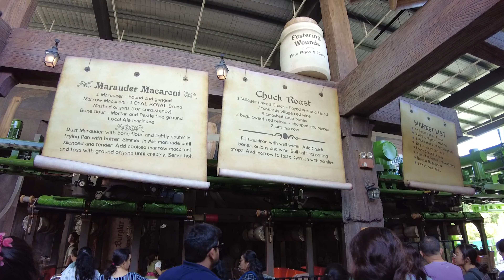長ぐつをはいたネコの大冒険【USS ユニバーサルスタジオ・シンガポール】Puss in boots' Giant Journey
ユニバーサルスタジオ・シンガポールの日本にはないアトラクション、「長ぐつをはいたネコの大冒険」をご紹介します。